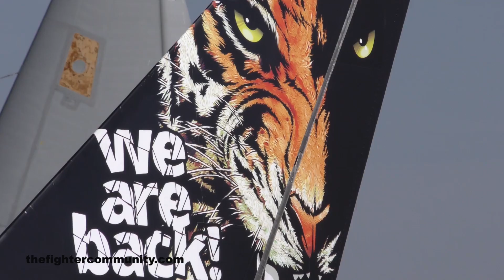NATO TIGER MEET 2016. EJERCITO DEL AIRE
(English version below) Durante el mes de mayo tuvo lugar en la base aérea de Zaragoza el prestigiosos ejercicio de combate aéreo de la OTAN, "NATO TIGER MEET 2016". En este ejercicio participaron alrededor de 100 aeronaves de combate de diferentes países de la OTAN y naciones amigas entre las que se encontraban cazas de Ejército del Aire EF-18 del Ala 15 y Eurofighter Typhoon del Ala 14, además participaron de diferentes naciones: Rafale, Mirage 2000D, F-16s de multiples versiones, F/A-18C, Eurofighter Typhoon, Saab Gripen, E-3 Sentry, etc. El ejercicio incluyó una jornada de spotters y un festival aéreo (jornada de puertas abiertas). En este video se pueden ver algunos de los mejores momentos.

Zaragoza Air Base in Spain hosted during May one of the biggest air combat exercises of the year, the NATO TIGER MEET 2016, where around 100 combat aircraft took part. The Spanish Air Force sent EF-18s from 15th Wing and Eurofighter Typhoon from 14th Wing which joined Rafale, Mirage 2000D, F-16 A/B/C/D, Eurofighter Typhoon, F/A-18C, Saab Gripen, E-3 Sentry, Mi-24, etc from NATO and NATO partner nations. During the exercise it was also held an spotter's day and a air show. Here are the hightlights.